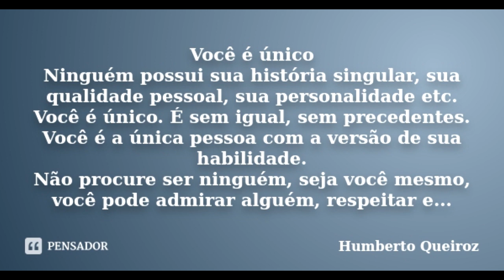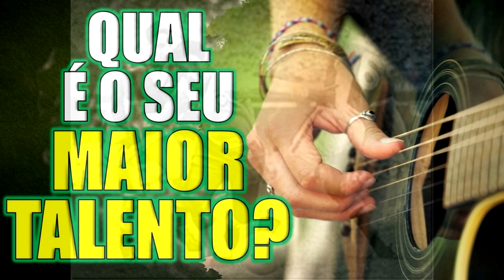Desubra o Louco Abreu em você passaporte para o sucesso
blog abrir farmácia .

Neste canal você encontra dicas como abrir sua farmácia , dicas voltar troco , como fazer sucesso com sua empresa , aprende dicas importantes como voltar troco do jeito certo ,muito importante para quem trabalhar em comércio , supermercado , operador de caixa .

Dicas importantes também como preencher cheques

Dicas importantes para você que quer aprender sobre farmácia , ótimas aulas .
Dicas também de lojas no Rio de janeiro .

 Algumas dicas sobre filmagens . Um canal de negócios para você crescer profissionalmente , como empresário ou funcionário .

Este é um canal de negócios que vai ajudar muito você crescer . Também falo sobre empreendedorismo de um jeito simples .
Este é um canal indicado para você que quer se tornar um grande empresário .
Também tenho vídeos com áudio palestras motivacionais .

Dicas também sobre verificar nota falsa ou verdadeira .

Este é um canal onde falo de  negócios , empreendedorismo , finanças , farmácia , trabalhar em qualquer empresa, trabalhar no caixa , acumular dinheiro de um jeito simples e fácil .

As dicas sobre voltar troco são as melhores do  you tube .